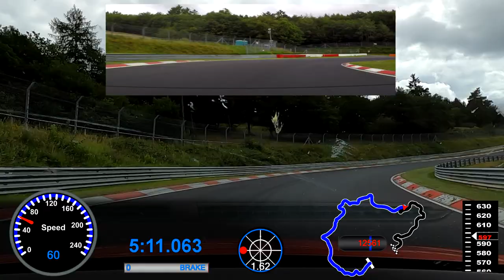𝗕𝘂𝘀𝘆 𝗪𝗮𝗿𝗺𝘂𝗽 𝗟𝗮𝗽 𝘄/ 𝗚𝗧𝟯 𝗥𝗦 + 𝗦𝘂𝗽𝗲𝗿𝗰𝗮𝗿𝘀 | 𝗚𝗧𝗶 𝗧𝗖𝗥 | 𝗡𝗼𝗿𝗱𝘀𝗰𝗵𝗹𝗲𝗶𝗳𝗲 𝗕𝘁𝗚 𝟭𝟵 𝟬𝟵 𝟮𝟬𝟮𝟭 | 𝗡ü𝗿𝗯𝘂𝗿𝗴𝗿𝗶𝗻𝗴 𝗧𝗙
Golf 7 GTi TCR | Simply a smooth & fast Lap | Nordschleife [BtG] 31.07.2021 | Nürburgring TF sub8
👇👇👇 Car Specs, Equipment, Links & more Information 👇👇👇
⏩⏩⏩ Storyboard / Time Stamps / Chapters:
0:00 Intro
0:27 Start | The Bilstein Bridge
1:00 Sabine Schmitz Kurve
1:45 Pardon?
4:13 Breidscheid | The Wall of Champions
4:42 Damned | Stuck in 4th Gear
5:50 Caracciola Carousel
6:50 Brünnchen | Youtube Corner
7:35 Stefan Bellof S
8:25 Finish | The Audi Gantry | Outro

Front Mount
Rear Mount
GoPro Remote Control
OBD II Bluetooth Dongle
10 Hz external GPS Device

⏩⏩⏩ Car Specs:
Car: 2019 VW Golf 7 / 7.5 GTi TCR
Weight: 1.410 Kg (empty) + driver
Motor: All Stock, 290 HP, 380 NM
Transmission: DSG
Seats: Recaro SPG XL
Belts: Schroth Profi II FE
Cage: Wiechers Clubsport Cage
Suspension: KW Clubsport 3-way
Wheels: ProTrack One 9.0 x 18 ET52
Brakes: Brake-Upgrade w/ Endless MA46b pads
Tires: Dunlop Direzza 03G [H1] 245/40/18
Build/Setup: Raeder Motorsport / Manthey Racing

Filmed w/ GoPro HD Hero 8 Black (front) & GoPro HD Hero 5 Black (rear)
Video + Overlay-Software:

⏩⏩⏩ Touristenfahrten | Touristic Driving Session | 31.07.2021 | 31.07.21 | 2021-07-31 | 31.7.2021 | 31.7.21 | 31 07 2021 | 31 07 21 |

ACHTUNG: Die Veranstaltungen, die ich besuche (gleich ob auf der Nordschleife oder anderen Strecken, ob Touristenfahrten, Fahrsicherheitstrainings wie das Sportauto Perfektionstraining oder Trackdays) dienen sämtlich NICHT der Erzielung von Höchstgeschwindigkeiten. Außerdem wird nicht gegeneinander gefahren. Zeitnahmen und/oder Dateneinblendungen sind rein individuell und dienen lediglich der Analyse, welche Fahrzeugkomponenten und Einstellungen wie miteinander harmonieren und dazu, die maximale Fahrsicherheit zu erlangen, z.B. bestmögliche Bremswirkung, Blickführung, Lenkradarbeit, etc.